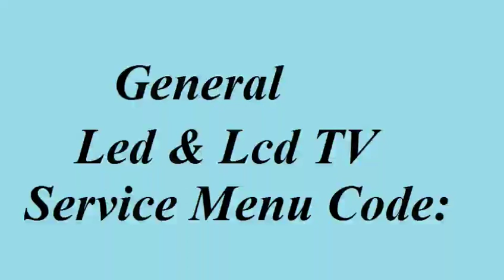General LED & LCD TV SERVICE MENU CODE UPDATE BY ALL ERROR CODE